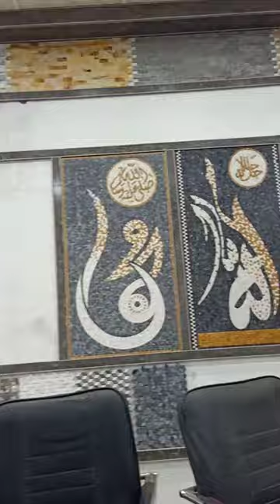SULEMAN MOSAIC ART. My 2nd showroom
We deal in all kind of
Marble,flowers,stones
Marble flowers,
Marble floors,
Marble mosaics,
Mosaics in
Qurani ayat,
Nishes designs,
Floor carpets,
3d waal,
Media waal,
Lcd waal,
Fire place,
Human&animal pics,
And every kind of designing.